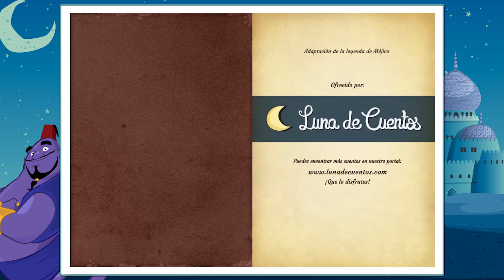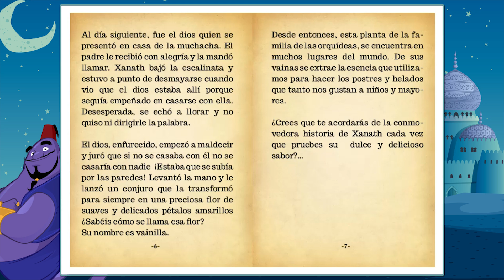La vainilla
Aquí tienes el cuento de La vainilla diseñado especialmente para leer con los niños. La lectura es un elemento fundamental en la educación, tanto para mejorar la ortografía como para desarrollar las competencias lingüísticas y la imaginación.